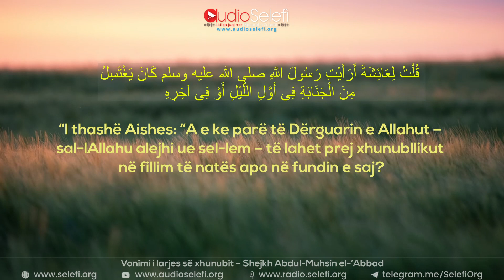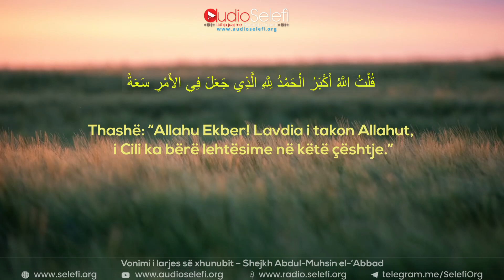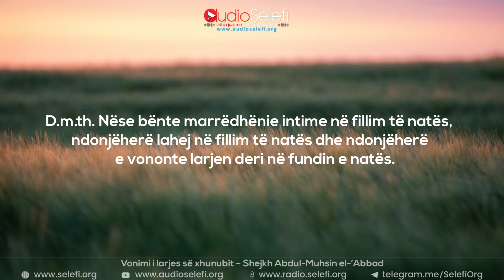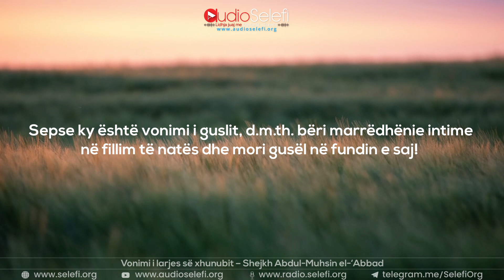Vonimi i larjes së xhunubit – Shejkh Abdul-Muhsin el-‘Abbad